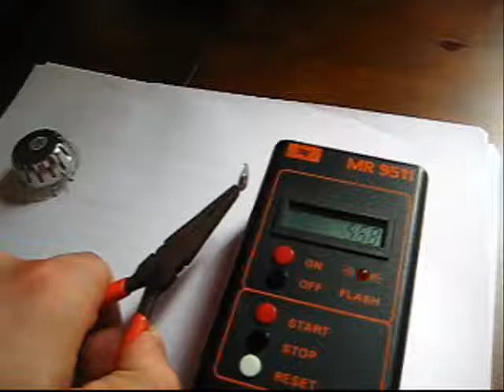Seleneteam - Geiger counter test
Geiger counter prototype test with Am-241